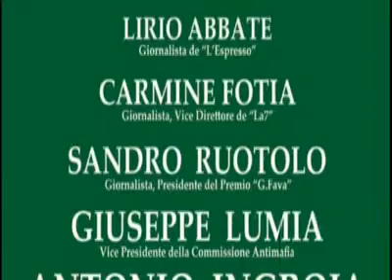519 - Perchè giornalismo fa paura alla mafia - 2 - Ruotolo (2010-05-30)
"Perchè il giornalismo fa paura alla mafia - 1° Parte (con Luca Maggitti e Franco Di Bonaventura)
In occazione del Premio Nazionale "Giuseppe Fava" per il giornalismo, la democrazia e la legalità il 14 Maggio 2010 a Roseto degli Abruzzi (Teramo) si è svolta una tavola rotonda "Perchè il giornalismo fa paura alla mafia".
Le riprese sono state effettuate da Vincenzo Cicconi e il video è stato diviso in 8 clip.
1 - Presentazione di Luca Maggitti con i saluti di Franco Di Bonaventura (sindaco di Roseto degli Abruzzi)
2 - Sandro Ruotolo (Giornalista RAI, presidente del Premio "Giuseppe Fava")
3 -  Antonio Ingroia (Procuratore Aggiunto della D.D. Antimafia di Palermo)
4 - Lirio Abbate (Giornalista de L'Espresso)
5 - Giuseppe Baldessarro (Giornalista "Quotidiano della Calabria" e collaboratore di La Repubblica)
6 - Sandro Ruotolo
7 - Giuseppe Lumia, Vice Presidente della Commissione Antimafia
8 - Antonio Ingroia